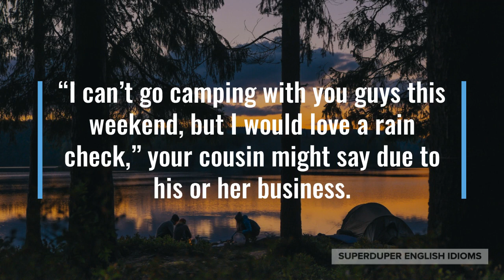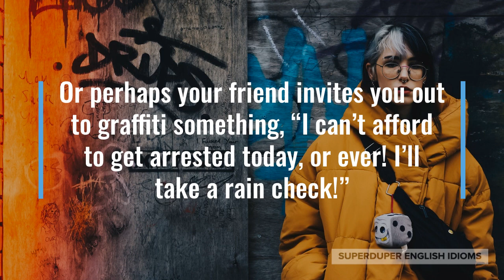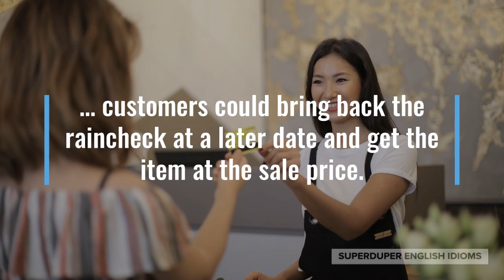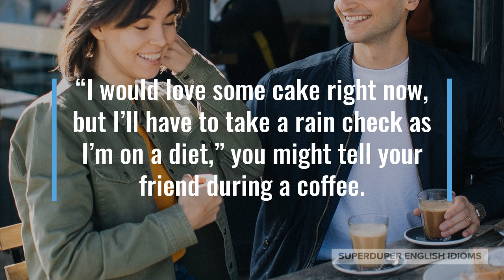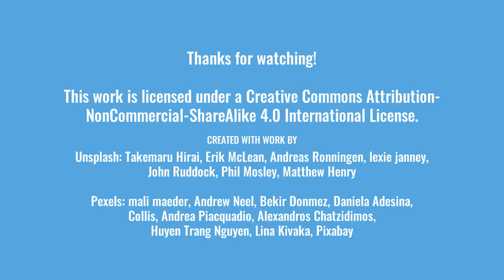"Take a Rain Check" Idiom Meaning, Origin & History | Superduper English Idioms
0:00 - How to Say, “Take a rain check…”
0:17 - Examples of “Take a rain check…”
0:43 - Meaning of “Take a rain check…”
1:48 - Origin of “Take a rain check…”
3:04 - More Examples of “Take a rain check…”
3:53 - Conclusion

“Take a rain check…”

You may have heard someone politely refuse something by saying, “I’ll take a rain check.”

Your friends might ask you out to the beach, “My tummy hurts today, how about a rain check?”

“I can’t go camping with you guys this weekend, but I would love a rain check,” your cousin might say due to his or her business.

As you can tell, the idiom, “take a rain check,” is a polite way to turn something down, but with the implication that it is desired at a later date.

However, “take a rain check” can also be used to politely turn something down without the desire to actually take up the offer, ever.

Maybe your friend offers you cricket ice cream, “I’ll take a rain check, insect ice cream doesn’t sound very appetizing!”

Or perhaps your friend invites you out to graffiti something, “I can’t afford to get arrested today, or ever! I’ll take a rain check!”

“Rain check” originates with baseball; if a game was delayed due to rain, fans would be given “rain checks”, which were vouchers for a game at a later date.

Around the 1950s, rainchecks became common in shopping, where they would be given to customers who were unable to buy a sale item because it was sold out…

… customers could bring back the raincheck at a later date and get the item at the sale price.

In the idiom, “rain check”, the word “check” does not refer to the banking instrument, “check” or “cheque”...

… but instead refers to a coupon or voucher, similar to “coat check” or “checked baggage” on a flight.

Your friend might ask you to go for a coffee, “I’ll have to take a rain check, my house is a mess and I really need to get it clean today!”

“I would love some cake right now, but I’ll have to take a rain check as I’m on a diet,” you might tell your friend during a coffee.

Maybe your classmates ask you out to a game of lacrosse, “Thanks, but I’ll have to take a rain check - too much homework this weekend!”

So, whenever you want to politely turn someone down - with or without the possibility of taking them up on the offer at a later date - don’t forget to, “take a rain check.”